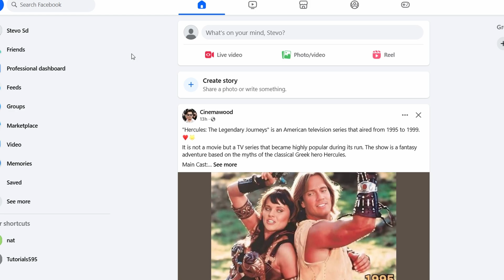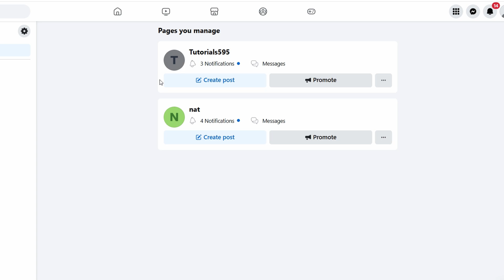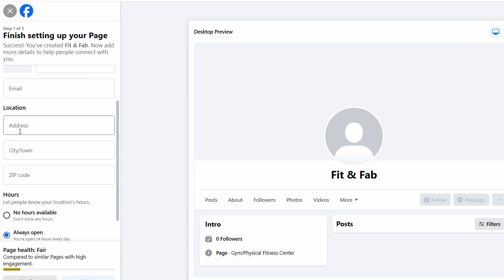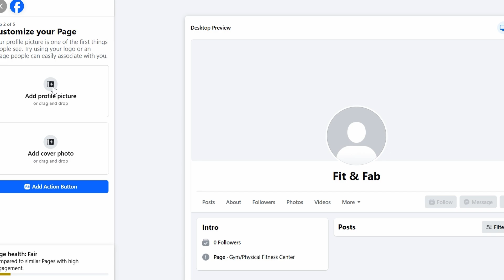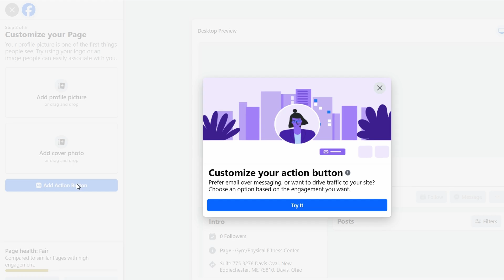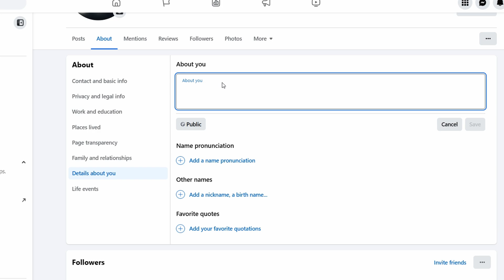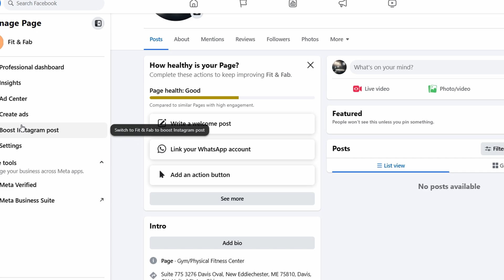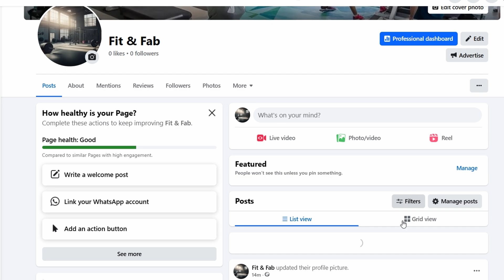How To Create Facebook Business Page 2025 | Tutorial For Beginners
In this comprehensive tutorial, we guide you through the essential steps to create a Facebook Business Page that effectively represents your brand. Whether you are a small business owner, a freelancer, or an entrepreneur, having a professional online presence is crucial in today’s digital landscape. We will cover everything from setting up your page, choosing the right category, and optimizing your profile to attract potential customers. Join us as we explore tips and best practices to enhance your page's visibility and engagement.

Thank you for your support!

 Explore the Best Deals
► If you are purchasing from Amazon, you can use this

how to create a facebook business page step by step,
how to create a facebook business page for beginners,
how set up a facebook business page,
tutorial for facebook business page,
how create a facebook business page,
facebook business page tutorial,
how to create a facebook business page for a client,
how to set up a facebook business page for realtors,
facebook business page tutorial 2025,